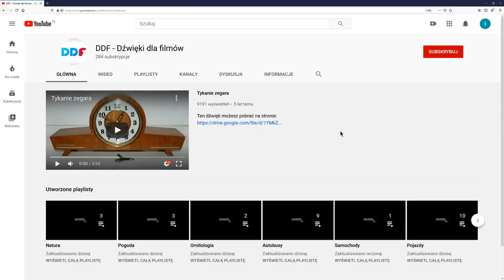Spadające gałęzie pod ciężarem śniegu